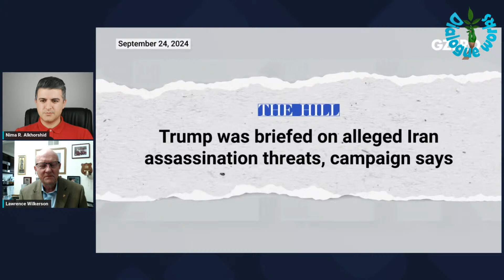Col Larry Wilkerson - Are Zionists Pushing for War with Iran ?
Col. (ret.) Lawrence Wilkerson's last positions in government were as Secretary of State Colin Powell's Chief of Staff (2002-05), Associate Director of the State Department's Policy Planning staff under the directorship of Ambassador Richard N. Haass, and member of that staff responsible for East Asia and the Pacific, political-military and legislative affairs (2001-02).
Before serving at the State Department, Wilkerson served 31 years in the U.S. Army. During that time, he was a member of the faculty of the U.S. Naval War College (1987 to 1989), Special Assistant to General Powell when he was Chairman of the Joint Chiefs of Staff (1989-93), and Director and Deputy Director of the U.S. Marine Corps War College at Quantico, Virginia (1993-97). Wilkerson retired in 1997 and began work as an advisor to General Powell. He has also taught national security affairs at the George Washington University.